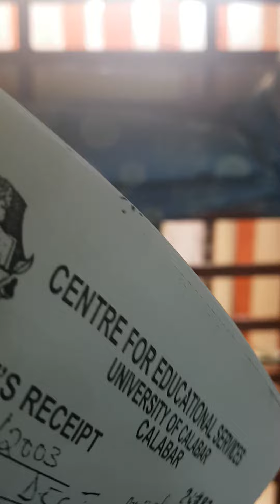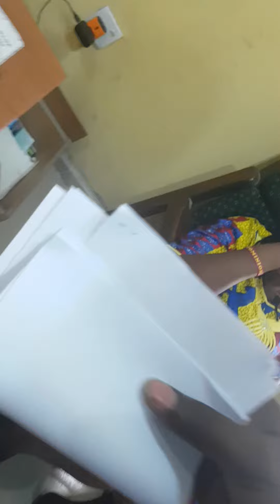Administrative Officer English Department University of Calabar